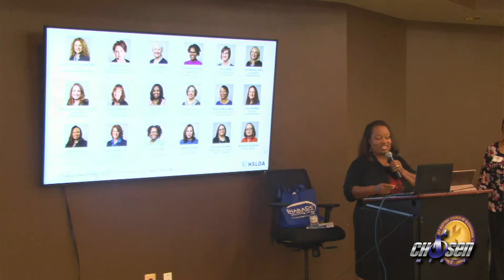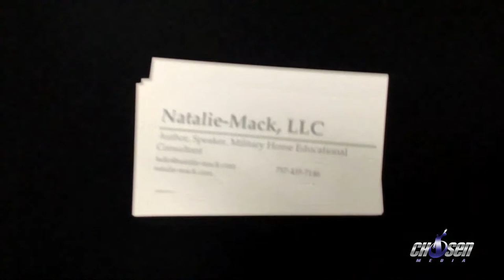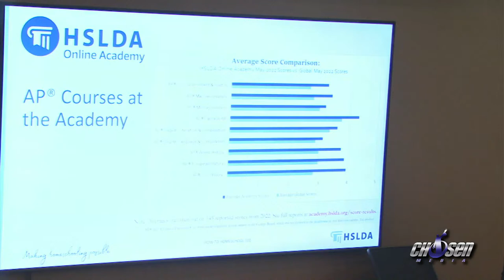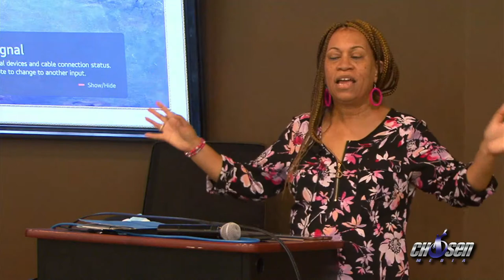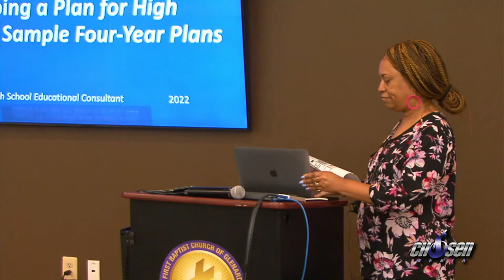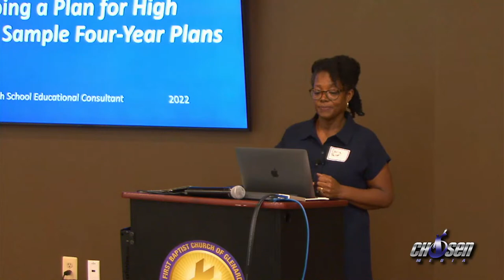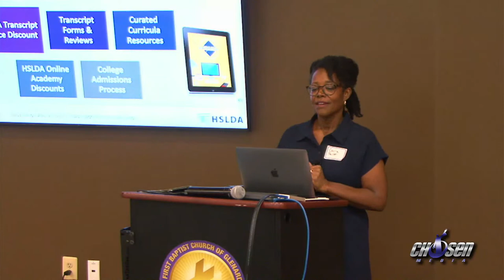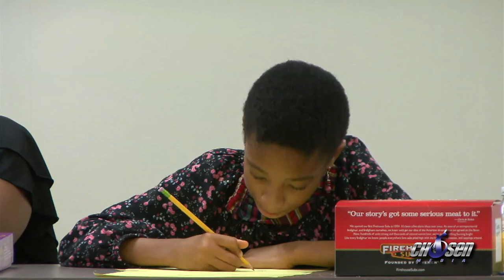Homeschooling You Got This hosted by HSLDA and SHABACH Christian Academy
Thinking about homeschooling? Join us and discover everything you need to know at our SHABACH Homeschool Conference 2022. It’s a Prince George’s County Homeschooling Event offering many experienced speakers, numerous workshops on various homeschooling topics, and a vendor’s hall to browse and shop for various curriculums, programs, tutors, and other resources. Our goal is to provide parents with resources to become ENCOURAGED and INFORMED to EMPOWER their children to become masters of academic skill, life-long learners, and examples of Godly character.